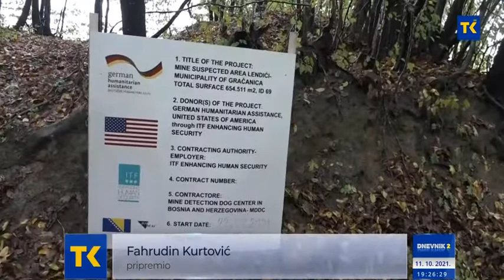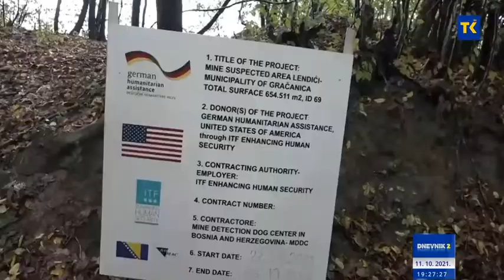Helić: Gračanica je jedna od boljih općina po pitanju deminiranja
Izjava Nusreta Helića, gradonačelnika Gračanice, za RTV TK